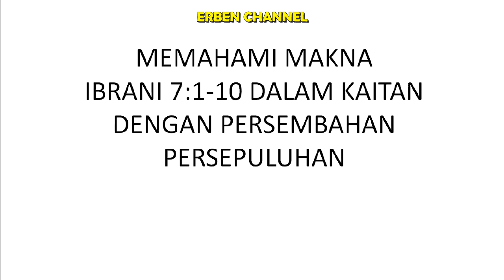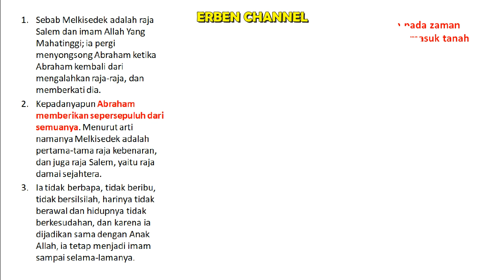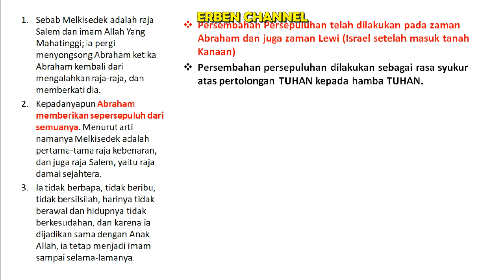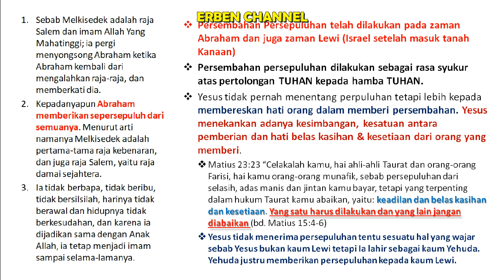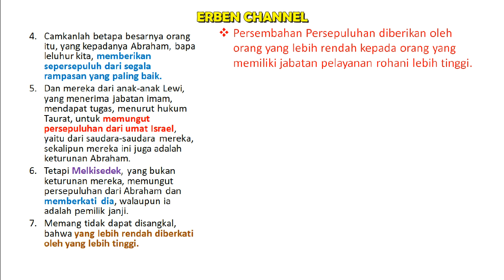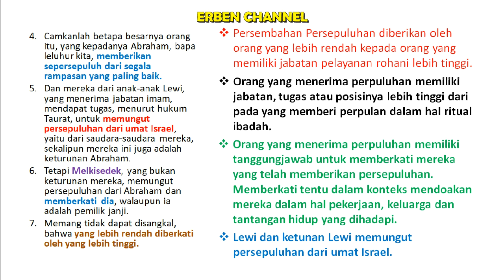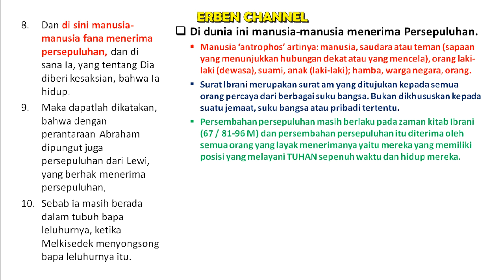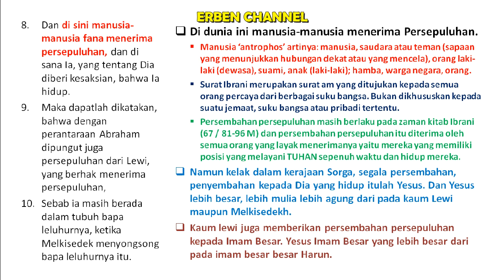Sang Debater Keliru Total Memahami Persepuluhan Dalam Ibrani 7:1-10. Berikut Penjelasannya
Persepuluhan topik yang selalu menjadi perbincangan khususnya oleh kritikus yang anti persepuluhan. Simak penjelasan tentang topik tersebut dalam vidio ini ya...